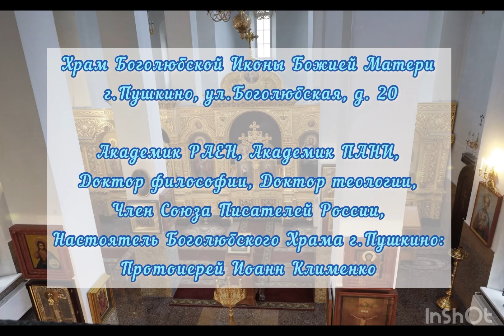«В начале было Слово» 16.04.2023